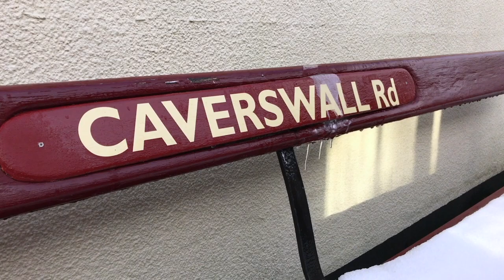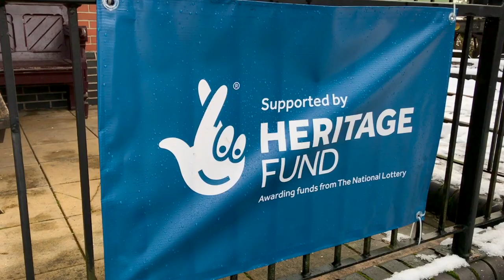Carrying Hope - Original Short Documentary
Watch the race volunteers must face to overcome difficulties to prepare to re-open Foxfield, as essential track work is complicated by the pandemic, snow, and a ticking clock on the only capable engine.